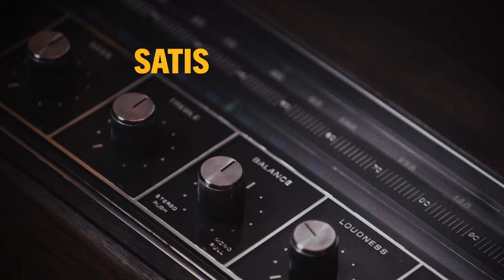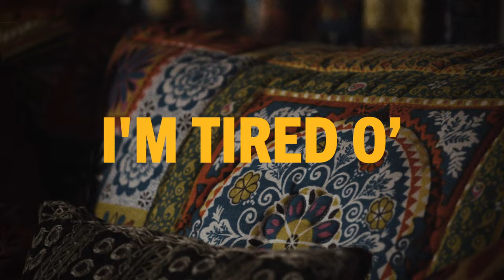Elvis Presley - A Little Less Conversation (Official Lyric Video)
Official Lyric Video for "A Little Less Conversation" by Elvis Presley

Lyrics:
All this aggravation ain't satisfactionin' me
A little more bite and a little less bark
A little less fight and a little more spark
Close your mouth and open up your heart and baby satisfy me
Satisfy me, baby